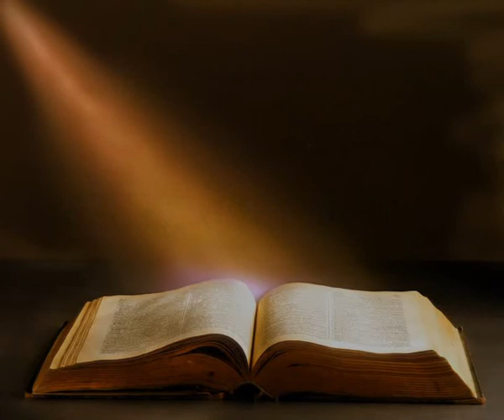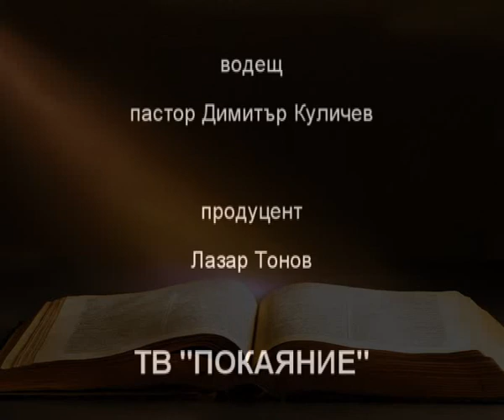Изход - 24 гл. от поредицата "ПЕТОКНИЖИЕ"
Коментар на пастор Димитър Куличев върху книга "Изход".